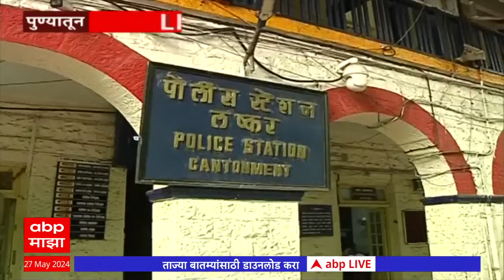Pune Car Accident Case : अल्पवयीन आरोपीचं ब्लड सॅम्पल कसं बदललं? ससून रुग्णालयात काय घडलं?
मराठीतील सर्व बातम्या, ब्रेकिंग न्यूज, माझा कट्टा, मुंबई, पुणे बातम्या, देश-acविदेशातील घडामोडींसाठी ABP Majha Live पाहा तुमच्या मोबाईलवर. महाराष्ट्रतील प्रत्येक बातमी सर्वात आधी एबीपी माझावर, निवडणूक विशेष कार्यक्रम, मनोरंजन, क्रीडा, खेळ माझा, क्राईम, घे भरारी, एबीपी माझा कट्टा पाहा ABP Majha वर | महानगरपालिका निवडणूक, BMC Election, Pune Election, PMC अपडेटसाठी लॉग ऑन करा